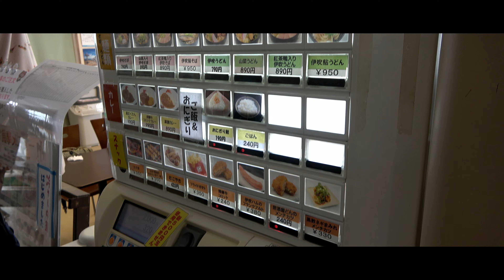車の旅 伊吹山ドライブウェイ 車中泊 夏季夜間特別営業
今回は日本百名山伊吹山ドライブウェイ
標高1260ｍの山頂スカイテラス駐車場で車中泊を楽しんできました。🎵

伊吹山ドライブウェイは
7月と8月の金、土、祝前日とお盆の週にて夜間特別営業をしています。
夜間特別営業日は24時間営業で、山頂駐車場での車中泊が可能！
琵琶湖方面へ沈む夕日、キラキラと輝く夜景、天を仰ぐ満天の星空、深夜に光を放つヒメボタル、早朝の雲海、そして美しいご来光などなど
伊吹山の大自然を満喫できる特別機関です。

伊吹山ドライブウェイ 　夏季夜間特別営業案内

私の別別チャンネルで、登山やハイキングをアップしています。
こちらも合わせてご視聴して頂ければ幸いです。

音楽
①フリーBGM・音楽素材｜H/MIX GALLERY
空から地上へ